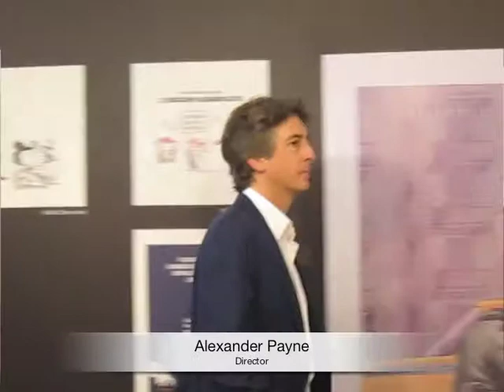Cannes Festival Diaries: "Nebraska"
66th Annual Cannes Film Festival Diaries with Nadine Vinzens
May 23: Press events for "Nebraska"
Directed by Alexander Payne